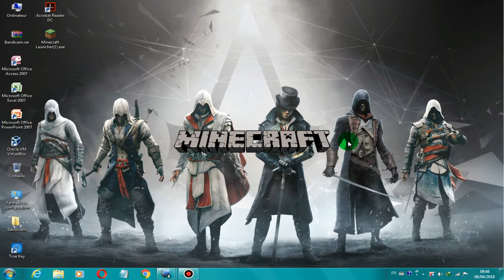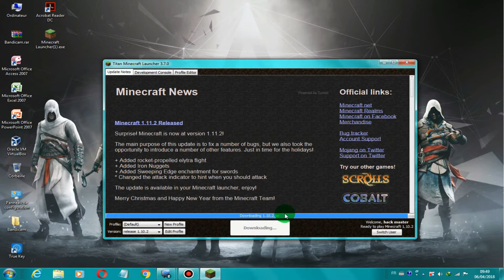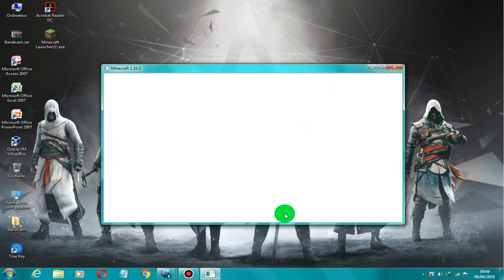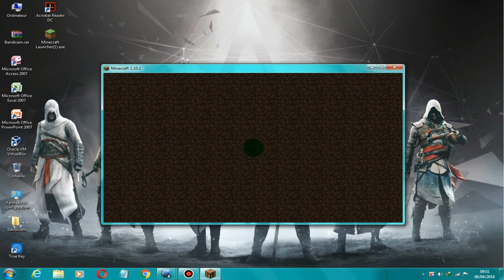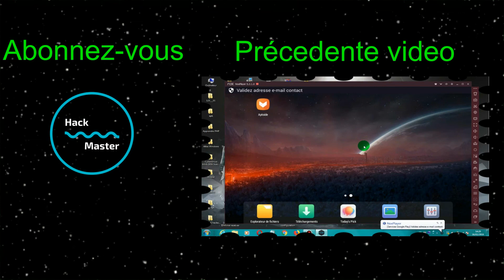Comment cracker Minecraft